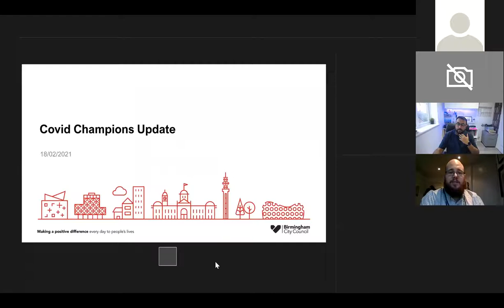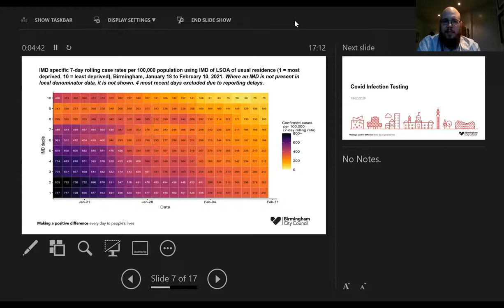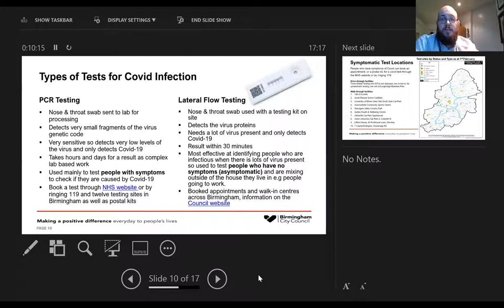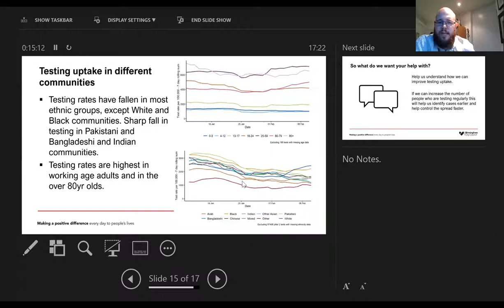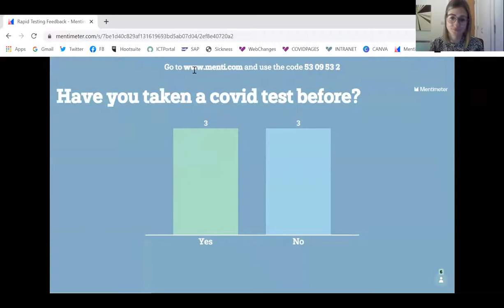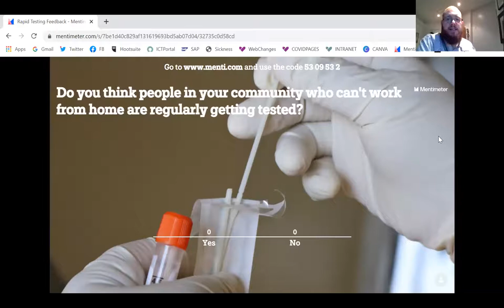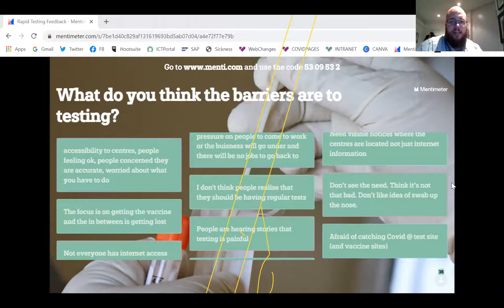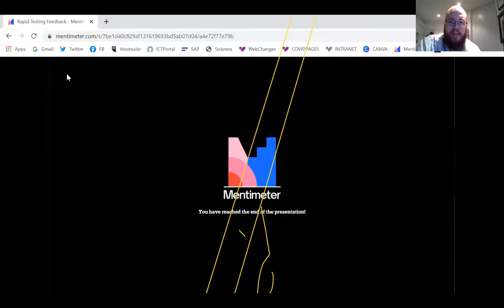Covid Community Champions Meeting - 18th February 2021 - Testing Special & Vaccination Update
The guidance mentioned in this recording was up to date as of the 18th February 2021.